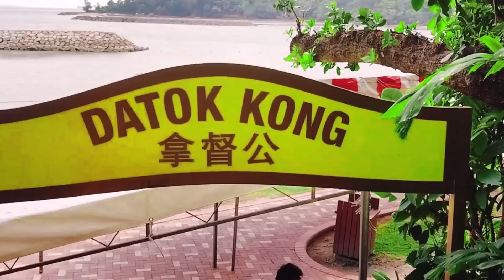Kusu island Singapore Gamuda all safety teams member Deepavali উপলক্ষে ঘুরতে যাওয়া 2024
( Helal Lifestyle)
❤️Channel Admin❤️
➡️Helal Uddin
➡️From Singapore
আসসালামুয়ালাইকুম
আমি প্রবাসী হেলাল উদ্দিন এটা আমার অফিসিয়াল ইউটিউব চ্যানেল।এক জন প্রবাসীর জীবন কেমন কাটে তা ভিডিওর মাধ্যমে তুলে ধরার চেষ্টা করি আপনাদের মাঝে এবং কি কি সুযোগ-সুবিধা কিভাবে আসলে আপনাদের সিঙ্গাপুরে ভালো হবে এ ধরনের বিস্তারিত নিয়ে আলোচনা সাপেক্ষে ভিডিও মেক করি। এই চ্যানেলে সিঙ্গাপুর কানাডা নিউজিল্যান্ড এবং ইউরোপের জবসমূহ নিয়ে ভিডিও আপলোড করা হয়
আপনারদের ভালবাসায় আমি মুগ্ধ এভাবে ভালোবেসে সাপোর্ট করে যাবেন এটাই আমার অনুরোধ ।ধন্যবাদ সবাইকে ❤️❤️
❤️My Program❤️

➡️Bangla Vlogs /trips Video

  আসসালামু আলাইকুম
 প্রিয় সম্মানিত ভাইয়েরা
দয়া করে আমার ডিসক্ল্যামারটি আমার একটি পড়ে নিবেন আগে
আমি লাইসেন্সপ্রাপ্ত অভিবাসন পরামর্শদাতা নই এবং আমি কোনো সরকারি সংস্থা বা বিভাগের সাথে সংশ্লিষ্ট নই। এই ইউটিউবে দেওয়া সমস্ত তথ্য আমাদের নিজস্ব অভিজ্ঞতা, মতামত এবং গবেষণার উপর ভিত্তি করে তৈরি । তাই আইনি পরামর্শ হিসাবে বিবেচনা করা উচিত নয়। আপনার আবেদনের প্রতি আপনার প্রতিশ্রুতি গুরুত্বপূর্ণ তাই কোনো সিদ্ধান্ত নেওয়ার আগে আপনার নিজের গবেষণা করুন। আমার কোন ভুল নাই সেটা আমি বলবো না মানুষ মাত্রই ভুল করে
তাই নিজের চিন্তা ভাবনা কাজে লাগিয়ে সামনের দিকে এগিয়ে যাবেন যতোটুক সাপোর্ট বা পরামর্শ লাগে সেটা যতটুকু পারি আমি হেল্প করব আপনাদেরকে ইনশাল্লাহ ||